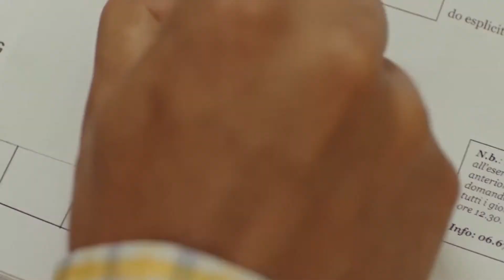Смотри лучшее на Дом.ru | Выпуск 52